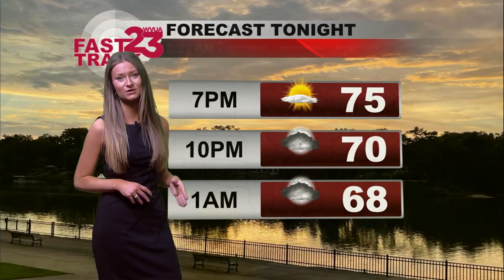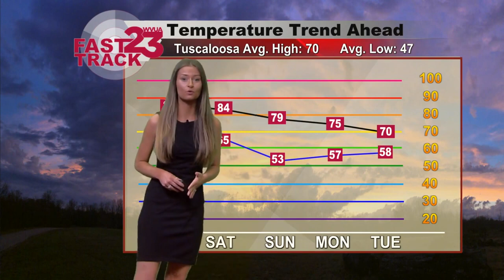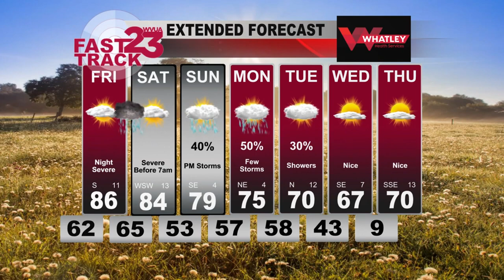Grace Brister Weather: March 23, 2023